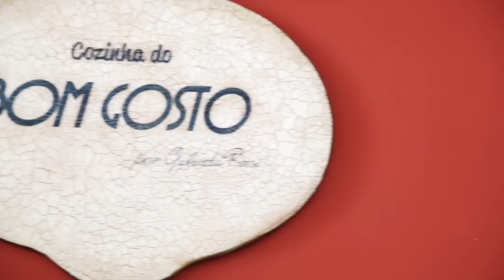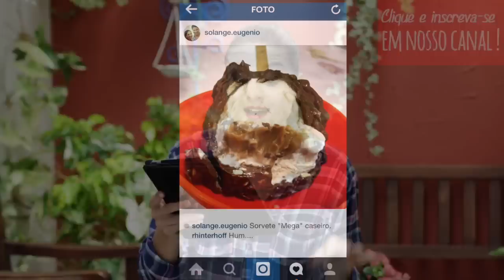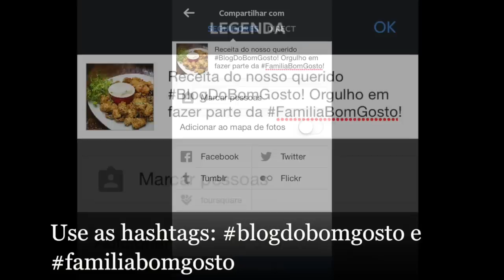Milk Shake LIGHT de Manga na Taça "SUJA" de Iogurte Grego | Gabi Rossi | Bom Gosto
Acesse a receita escrita | A receita de hoje é especial para o pessoal mais fitness! Para fechar com elegância a nossa temporada de milkshakes goumets vou ensinar o preparo de um refrescante ‘Milk Shake Light de Manga na Taça “Suja” de Iogurte Grego’!